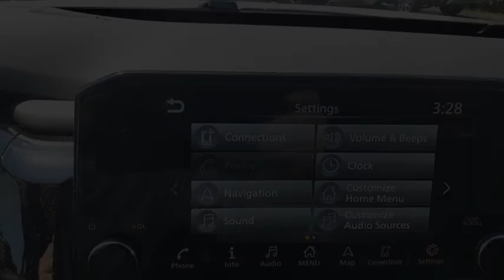2023 Nissan Pathfinder Salem VA P333354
2023 Nissan Pathfinder Platinum

Hart Motors
1341 East Main Street